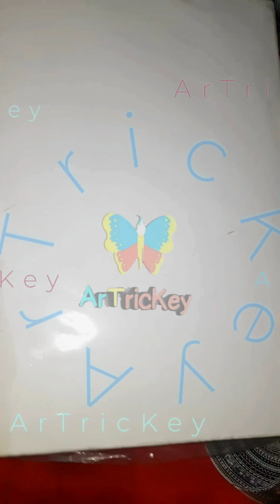Calligraphy texture painting on canvas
This is cute art/craft work of mine.hope you all like the art/craft
I need many more support from you guys!!

mibextid=ZbWKwL